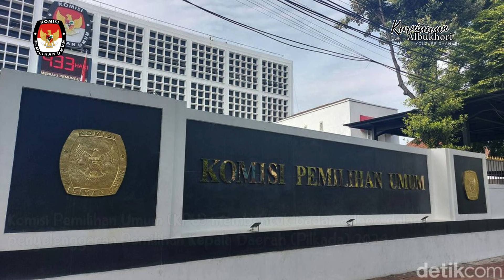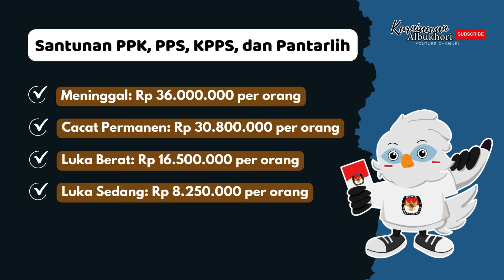JUMLAH GAJI PPK, PPS, KPPS & PANTARLIH PADA PILKADA 2024‼️ Berlaku Untuk Semua Daerah Di Indonesia⁉️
Komisi Pemilihan Umum (KPU) membentuk badan adhoc dalam penyelenggaran Pemilihan Kepala Daerah (Pilkada) 2024.

Badan Adhoc tersebut terdiri dari Panitia Pemilihan Kecamatan (PPK), Panitia Pemungutan Suara (PPS), Kelompok Penyelenggara Pemungutan Suara (KPPS), dan Petugas Pemutakhiran Data Pemilih (Pantarlih).

Sesuai dengan Keputusan KPU Nomor 472 Tahun 2022, petugas PPK, PPS, KPPS, dan Pantarlih akan mendapatkan gaji per bulan sesuai masa kerjanya.